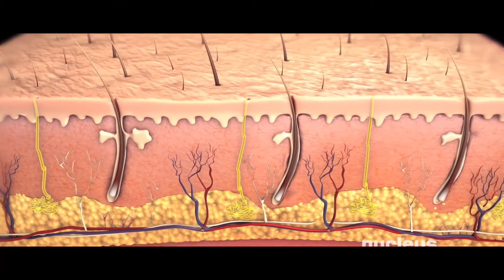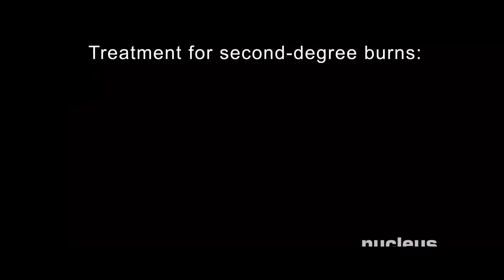FIRST AID AND EMERGENCY SAFETY MEASURES G3